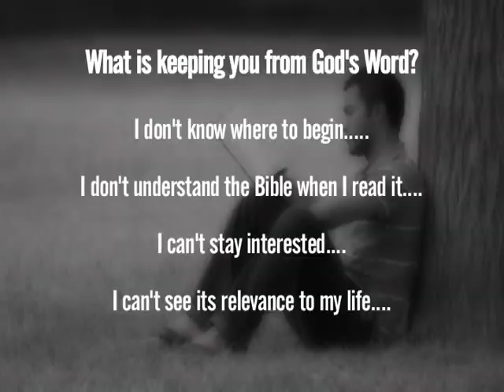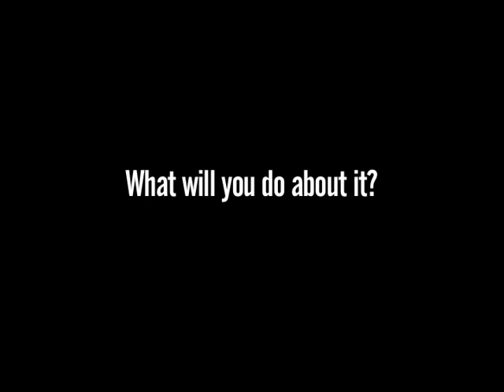Inductive Bible Study Day Seminars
Want to know and understand the Bible?  Consider contacting ESBS for a day-long Inductive Bible Study seminar for your church, student group, youth group, small group, etc...  In just one day, we'll help you gain an understanding of how to study and read the Bible for yourself in a way that will help you to understand what is being said, interpret what it would have meant then, and apply to your life for today.